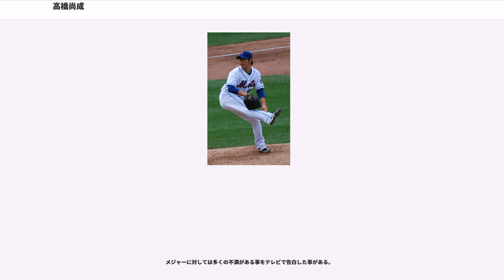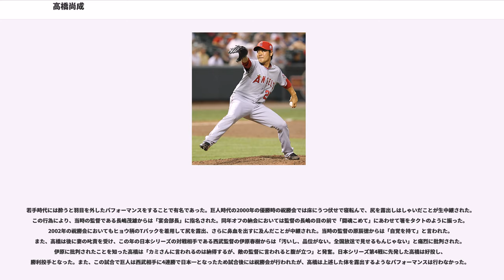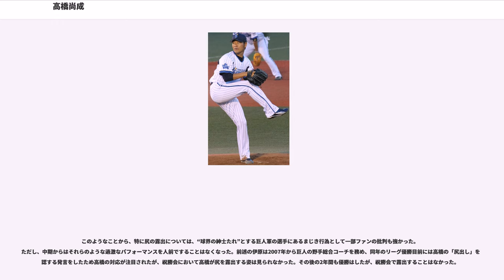高橋尚成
髙橋 尚成（たかはし ひさのり、1975年4月2日 - ）は、東京都墨田区出身の元プロ野球選手（投手、左投左打）、野球解説者。の登録名は「尚成」。ホリプロ所属。

東京都墨田区出身。1993年、修徳高校3年時に第75回全国高等学校野球選手権大会でベスト8に進出し、秋の国体で優勝。甲子園では1試合4犠打の記録を作った（他に2名タイ記録保持）。また、同校硬式野球部の同期に玉木朋孝がいる。高校卒業後は駒澤大学に進学。東都大学リーグで通算60試合に登板し17勝11敗、防御率2.58、239奪三振。東芝に進んでからは、1999年の第70回都市対抗野球大会で優勝を飾り、優秀投手に選ばれる活躍をする。同年のドラフト会議で1位（逆指名）で読売ジャイアンツに入団。

4月6日の中日ドラゴンズ戦で堀内恒夫以来の初先発・初勝利を挙げるなど、シーズン当初から活躍。新人王こそ首位打者を獲得した金城龍彦に譲ったものの最終的に9勝6敗、防御率3.18の好成績を挙げる。福岡ダイエーホークスとの日本シリーズでは第5戦（福岡ドーム）に先発し、史上10人目、巨人の投手としては5人目の初登板初完封を飾り、優秀選手賞を受賞した。

も9勝を挙げたが、規定投球回に到達できなかった。

には初の10勝を挙げて2年ぶりに規定投球回に到達してリーグ優勝に貢献した。そして西武ライオンズとの日本シリーズでは第4戦で登板し勝利投手となり2年ぶりの日本一に貢献した。

5月21日の福岡ドームでのヤクルトスワローズ戦で、完封ペースで投げていたが、左翼手のクリス・レイサムが2アウトとなるフライ打球処理後に誤ってボールをスタンドに投げ入れてしまい、二塁ランナーのホームインで完封勝ちを逃した（この場合、野球規則7.05g(1)により、二塁走者には二個の安全進塁権が与えられる）試合は2-1で完投勝利。この年、幼稚園教諭をしていた女性と結婚。一方シーズンでは故障の影響で13試合の登板に終わり、4勝4敗・防御率3.84の成績で終わった。

も故障もあって思うように投げることができず、16試合で5勝10敗と不本意な成績で終わったが、8月26日の中日戦でこの年のチームで唯一の完封を記録している。

も先発ローテーションを守ったが不安定な投球が多く、過去2年ほどの不振ではなく8勝を挙げたが12敗を喫した。10敗のうち5月8日宮城での東北楽天ゴールデンイーグルス戦で岩隈久志と投げ合い敗北した分も含まれ、球団史上初の交流戦敗戦投手となった。それでも3年ぶりに規定投球回に到達した。

は内角攻めのスタイルを取り入れ、オープン戦から快投が続いたが、開幕早々4月5日の東京ヤクルトスワローズ戦で、ベンチに飛んできた青木宣親のファウルボールが顔面を直撃。右頬の骨折で長期離脱。復帰後は抑え投手に回って15セーブを挙げた。最終成績は35試合で2勝6敗15セーブ4ホールド・防御率4.94だった。だが10月10日の中日戦では延長12回にタイロン・ウッズに満塁本塁打を浴びるなど打ち込まれ、東京ドームが開場してから初めて相手チームのリーグ優勝及び胴上げを許す屈辱を味わった。オフの交渉では清武英利球団代表に翌年の先発復帰を直訴し、また同オフの熱海後楽園ホテルでの納会の席では、宴が始まり「少し酔ってきたかな」という頃を狙って高橋が監督の原辰徳にお酌をしに行き、「2007年は是非先発で……」と直訴しにいったという。

には先発に復帰、4月には月間5勝を挙げ、球団の左投手としては5月の新浦壽夫以来、28年ぶりの快挙を成し遂げた。6月21日に実父が死去。葬儀に駆けつけられない中、23日の西武戦でチームでは1999年7月4日に達成した上原浩治以来となる12球団一番乗りの10勝を達成。6月中では1990年6月22日の斎藤雅樹以来の記録になる。入団8年目にして監督推薦によりオールスターゲーム初出場を勝ち取り、フルキャストスタジアム宮城での第2戦に先発、山崎武司にホームランを打たれ2イニングで2失点を喫したものの、阿部慎之助の3ランなどのセ・リーグの打線の奮起に助けられて勝利投手となっている。シーズンでは自己最多となる14勝を挙げ、リーグ優勝に大きく貢献。シーズン終盤8月2日から...